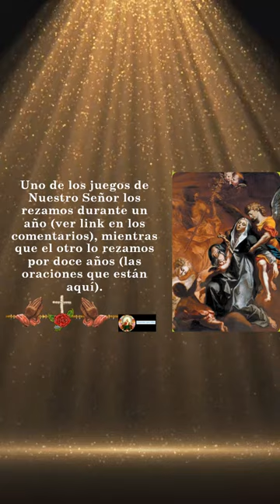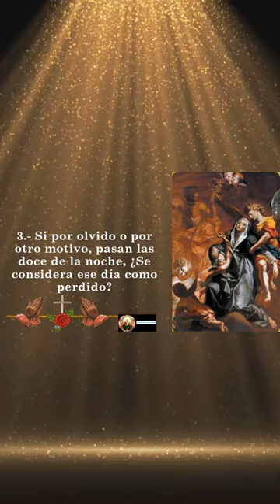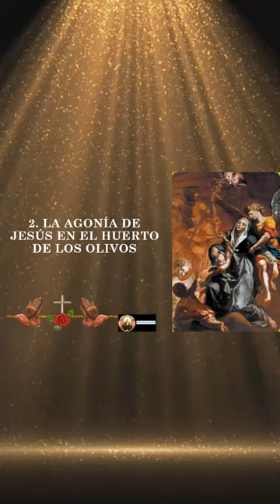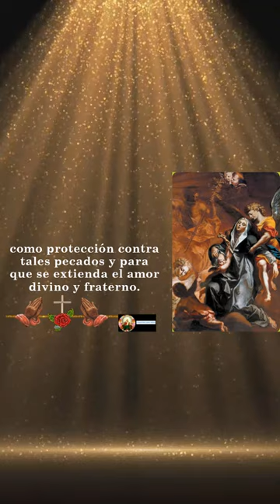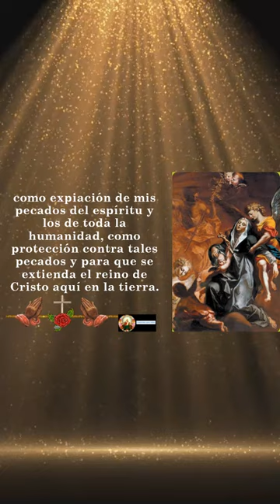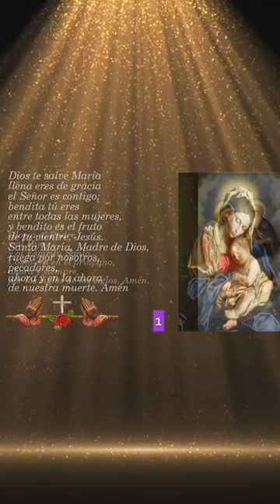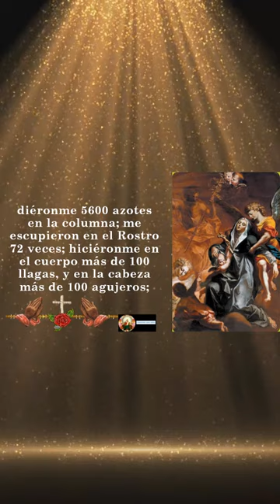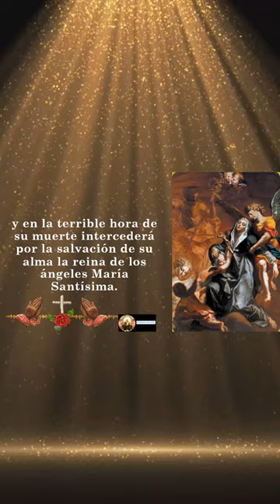Oraciones de Santa Brígida Dictadas por Jesús: Doce Años de Devoción Espiritual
¡Bienvenidos a nuestro canal! En este video, exploraremos las oraciones de Santa Brígida, dictadas por Jesús, destinadas a rezar durante doce años. Este viaje espiritual es una oportunidad única de devoción a largo plazo, crecimiento espiritual y conexión profunda con las enseñanzas de Jesús. Acompáñanos mientras exploramos estas oraciones recomendadas por Santa Brígida y cómo pueden enriquecer nuestra vida espiritual a lo largo de doce años. Únete a nosotros en este viaje de devoción y crecimiento espiritual. ¡Gracias por ser parte de nuestra comunidad espiritual!